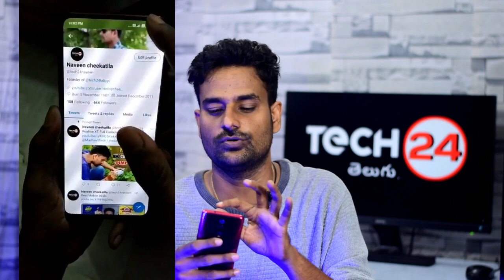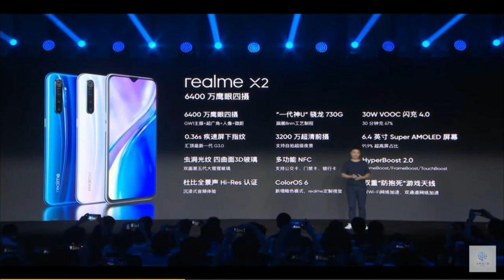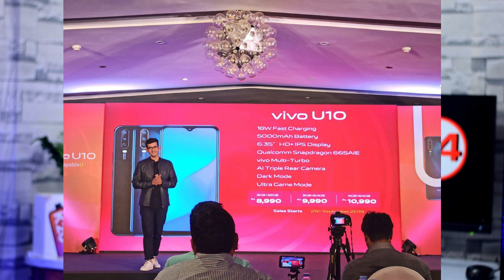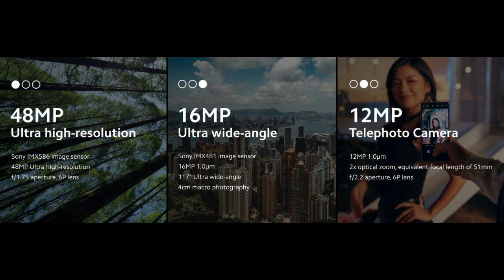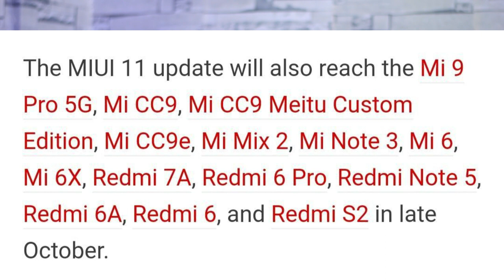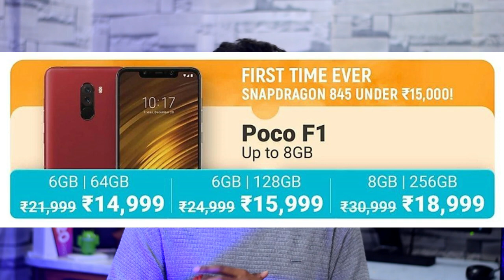Technews 142 Big Discount Note 7 Pro & Poco F1 Flipkart Big Billion Days,Realme X2,MIUI 11,Vivo U10